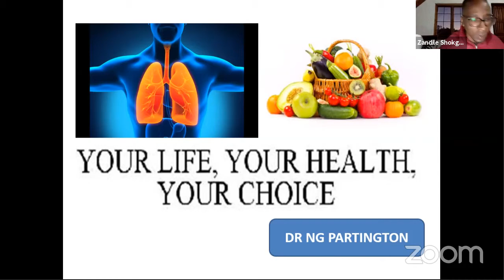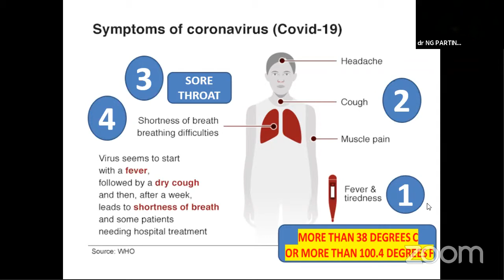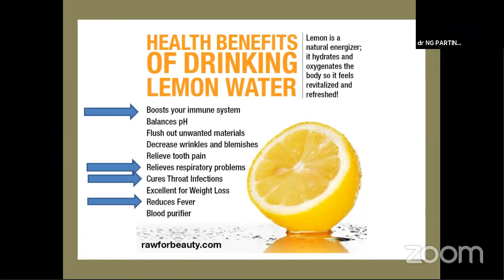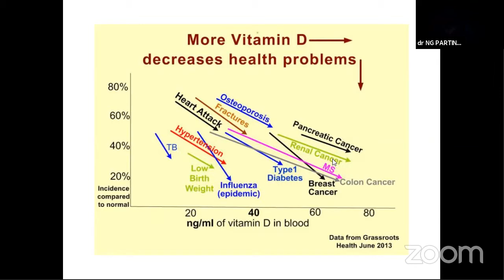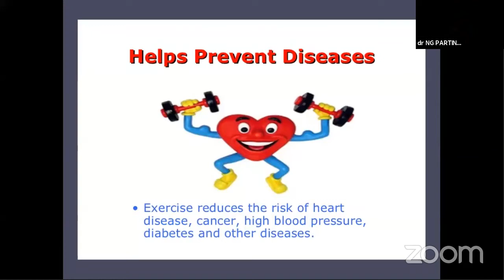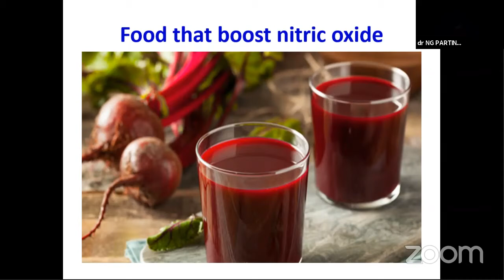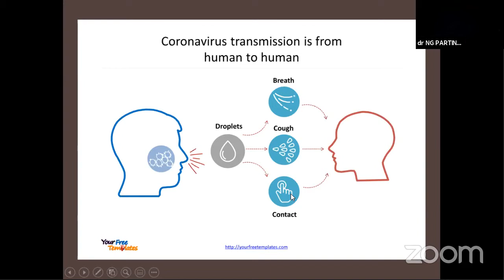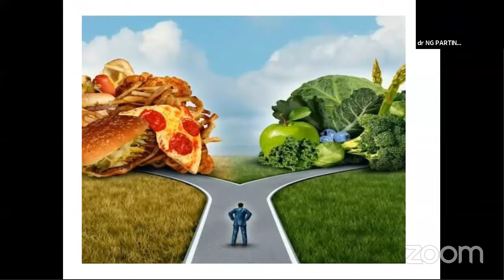Health Seminar | Dr Partington